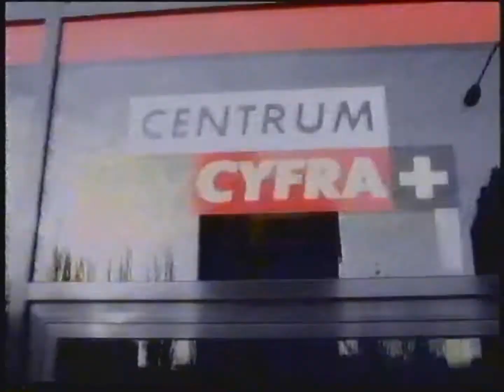Canal+ - Zapowiedzi i jingiel Film Dolby Surround tylko dla dorosłych z 9 stycznia 2003 (3)